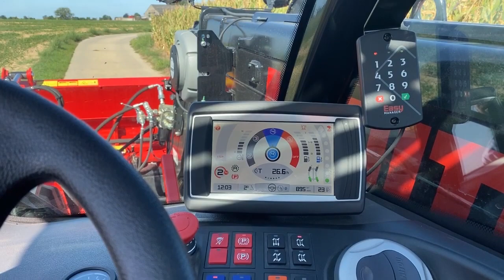NOUVELLE Gamme MLT NewAg XL : MLT 841 - MLT 1041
Manitou lance la nouvelle gamme NewAg XL avec deux nouveaux modèles MLT 841 et MLT 1041 d’une capacité de plus de 4,1 t pour une hauteur de levage 7,60 à 9,65 mètres. Dédiés aux applications intensives avec des utilisations à plus de 1 300 heures par an, ces machines partagent le même ADN que les modèles NewAg existant. La gamme NewAg XL a été conçue pour offrir encore plus de confort, de performance, et de rentabilité.